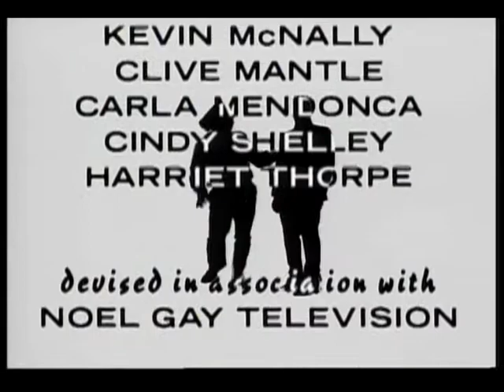Good times.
Just some funny parts of bottom (again) where they beat each other up, having an accident or something else :) I LOVE BOTTOM!